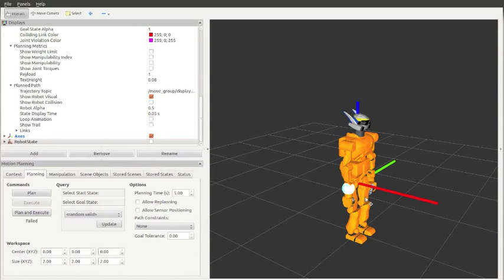HRP2 Biped Motion Planning with MoveIt! and OMPL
An initial implementation/proof of concept of whole body motion planning with footstep generation and non-chain inverse kinematics with the MoveIt! Motion Planning Framework. This work was supported by the JSK Laboratory at the University of Tokyo in collaboration with the University of Colorado.